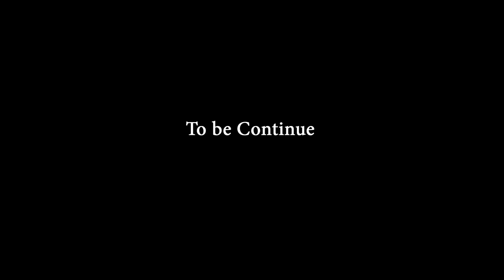Primitive Wild Girl episode 15